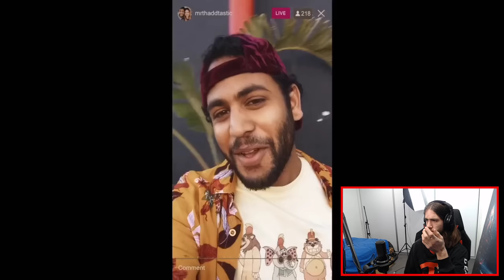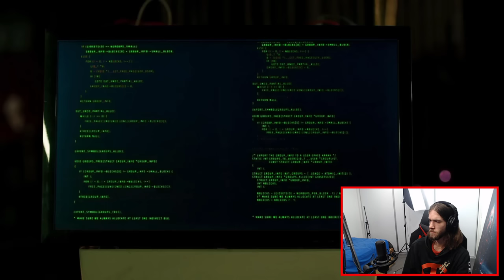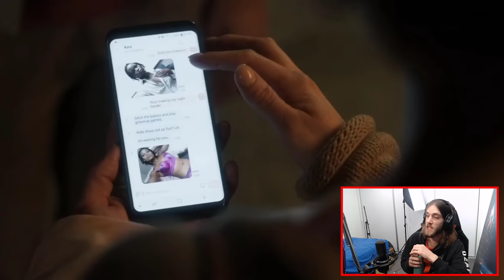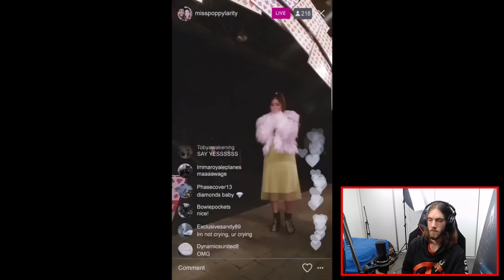The Banana Splits Movie (2019) MOVIE REACTION! *First Time Watching*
The Banana Splits Movie is a 2019 horror/slasher adaptation of the 1960"s kids comedy show 'The Banana Splits'. With this in mind, it could also be regarded as a Five Nights at Freddy's esc film featuring murderous animatronics that want to kill every adult and child in there path. The Banana Splits Movie is ridiculous, over the top and surprisingly gory! So join me for my first viewing of 2019's "The Banana Splits Movie".

A family attends a live taping of The Banana Splits television series, but are forced to survive as soon as the characters go haywire and start a killing spree around the studio.